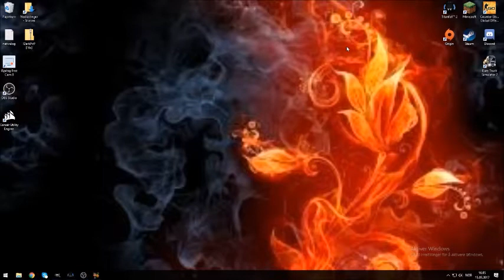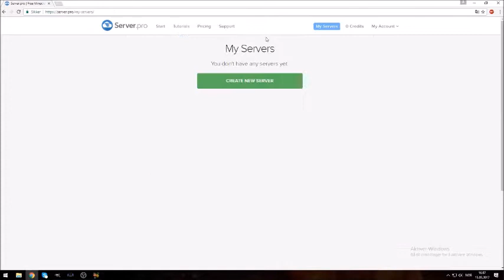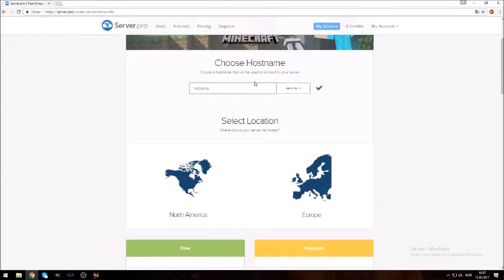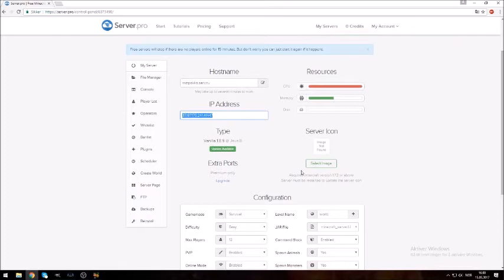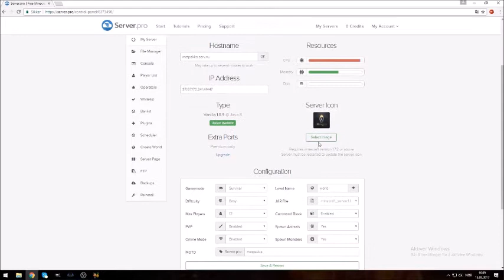how to make a minecraft server